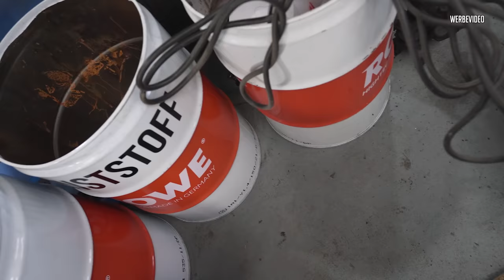JP Performance - Einmal alles! | Fotos, Folien und Felgen!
Heute mal von Allem etwas!